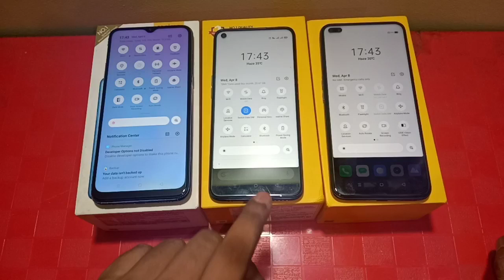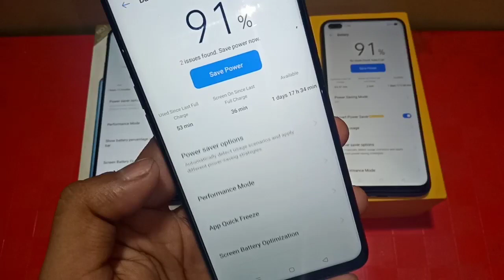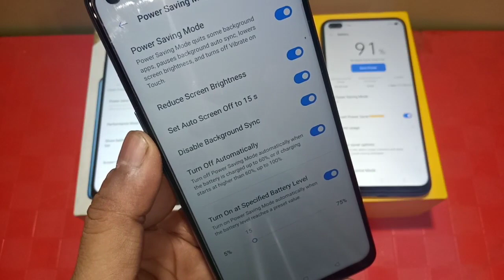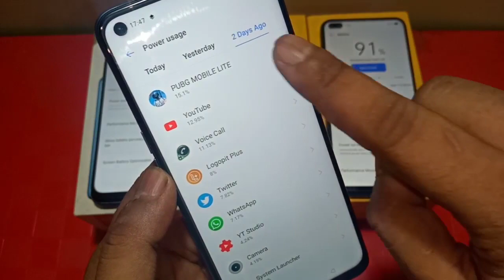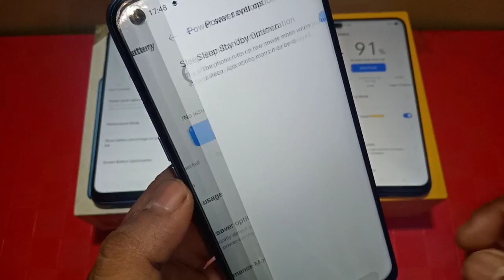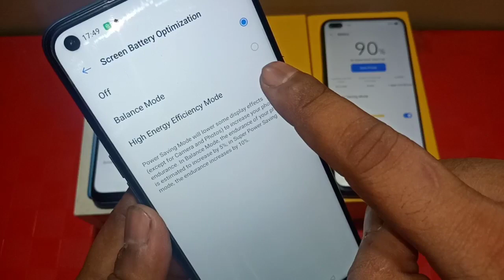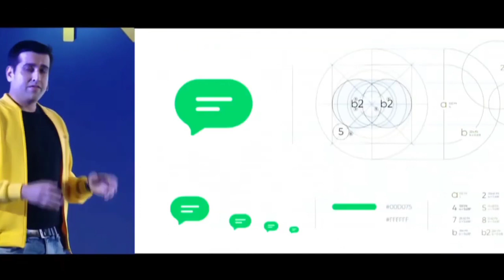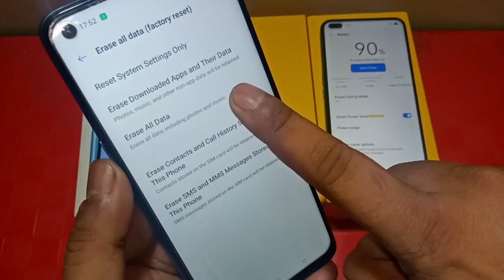Realme UI Battery Draining Issue Solved | Realme Battery Draining Problem | Oppo Battery Draining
Mail App for All Realme & Oppo Users | Realme Mail App | Realme Update

realme Mail App, oppo mail App, realme Update, Oppo Update, Oppo ColorOS 7 Update, realme ColorOS 7 Update, realme ui Update, Atul Tech Bazaar